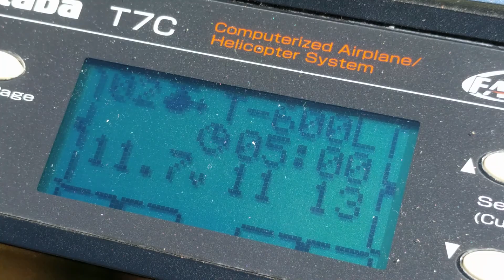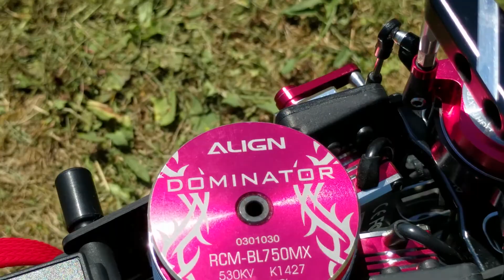T-rex 600L showcase.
Recorded on:
DJI Phantom 3 Standard
Nexus 6P in 4K
SJCAM5000X Elite.